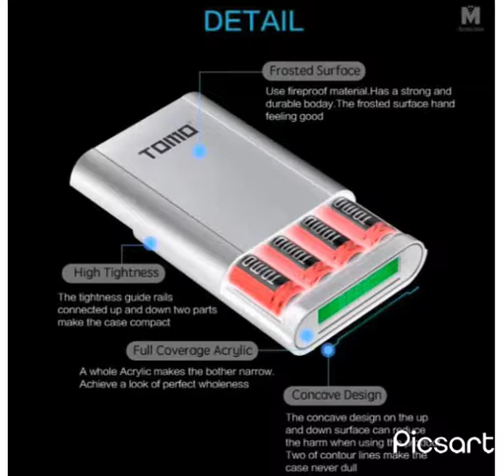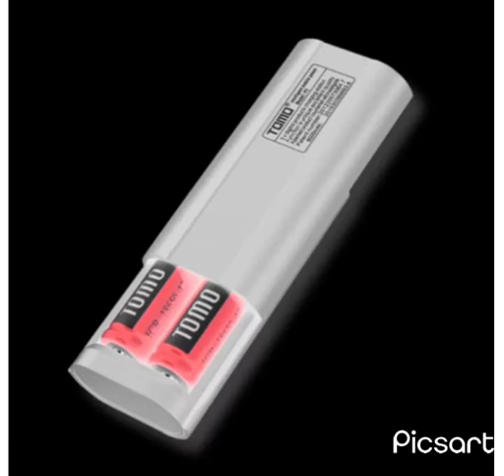Wmmt3 C1 Inward